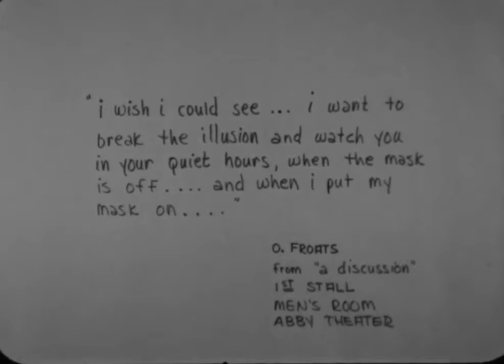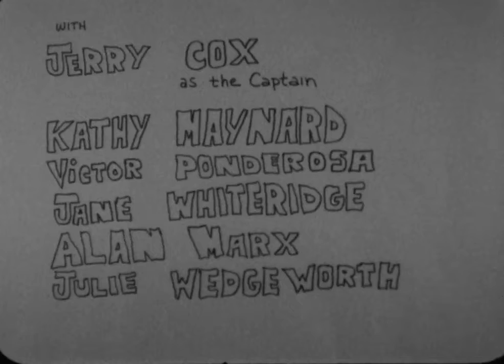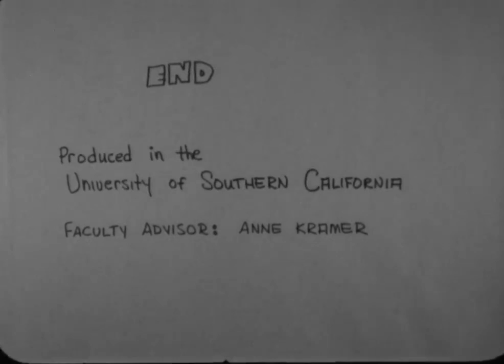John Carpenter's Captain Voyeur 1969